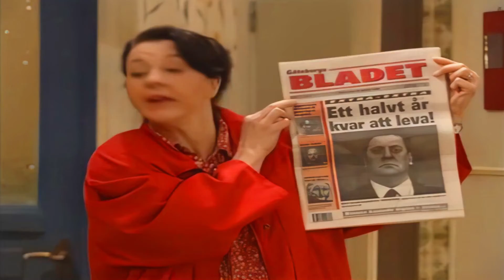`Remastered in HD` Rena rama Rolf säsong 1 avsnitt 1 renaramarolf svenska #1994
♡ Thank you all so much for watching and for the support ♡